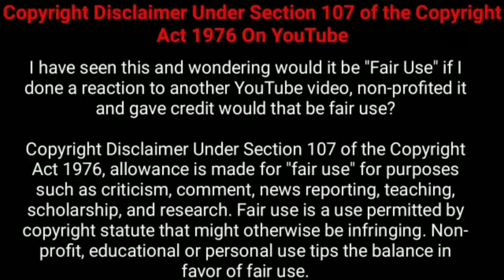தக்காளி! ஒரு தரமான சைக்கோ த்ரில்லர் படம்! | Movie Explained in Tamil | 360 Tamil